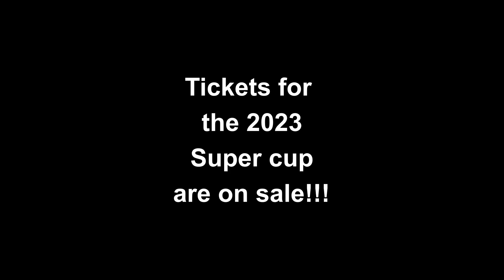Match angler Pemb Wrighting's Super cup 2022 winner's interview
We caught up with Pemb a few weeks after his brilliant Super cup win to see how his achievement had sunk in